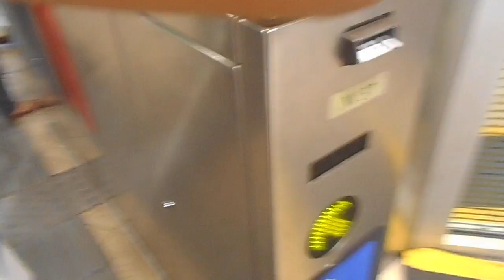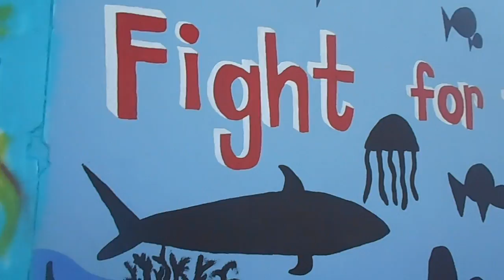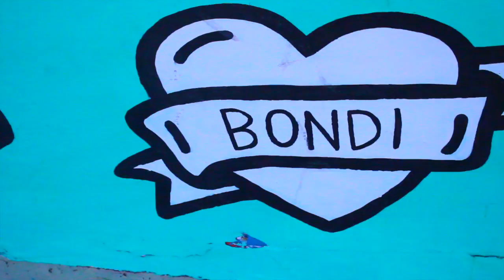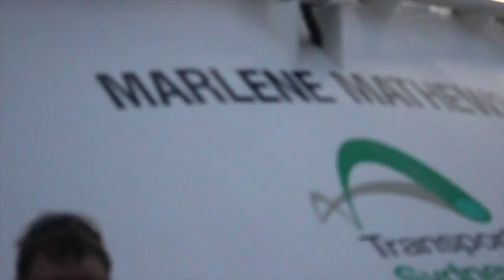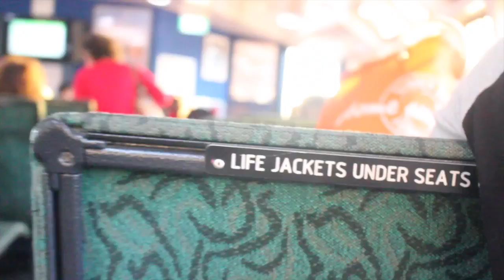PREPOSAL AT BONDI BEACH | VLOG 4 | ADELES VLOGS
We went to BONDI, spent the day there, caught the FERRY home and watched the SUNSET it was such a lovely day. We all enjoyed ourselves.